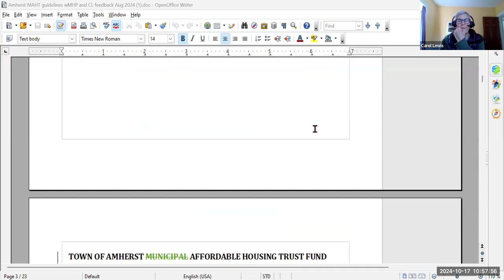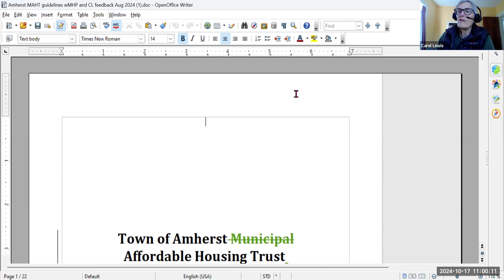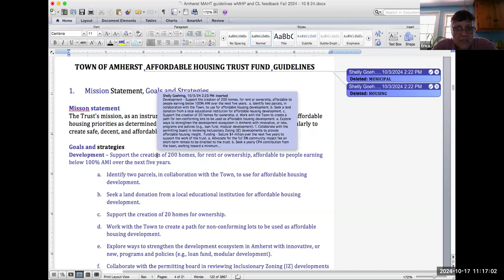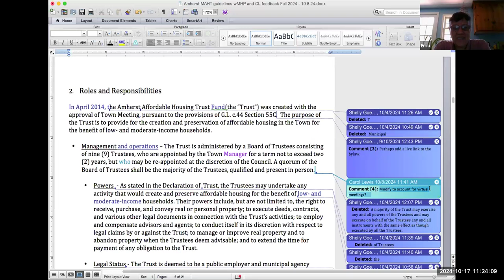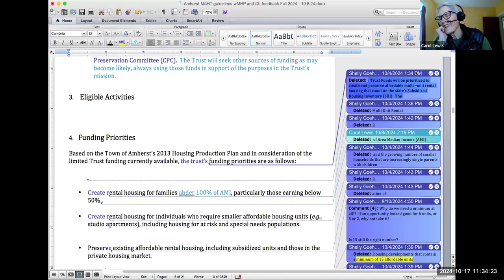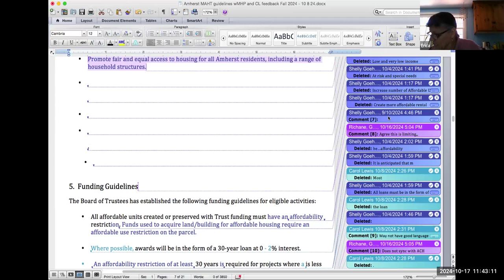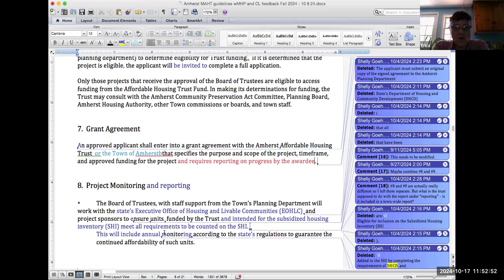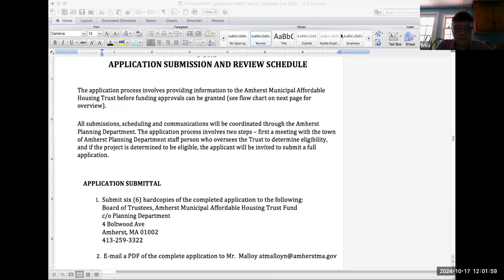Amherst Affordable Housing Trust: Monthly Small Group Action Planning Meeting Oct 17, 2024